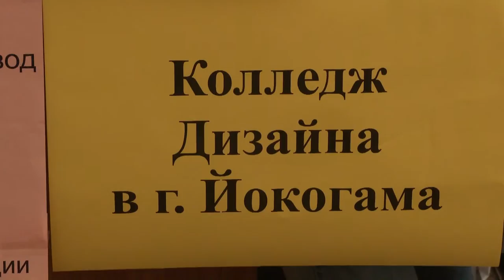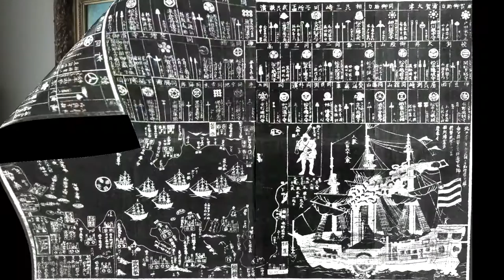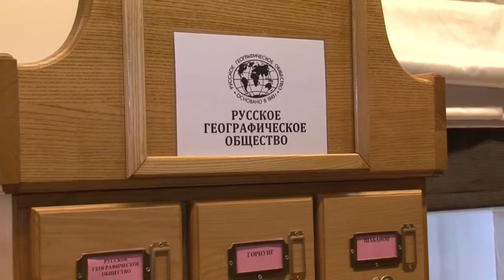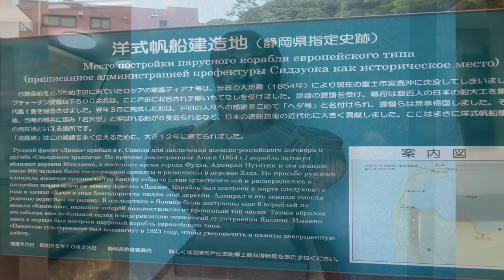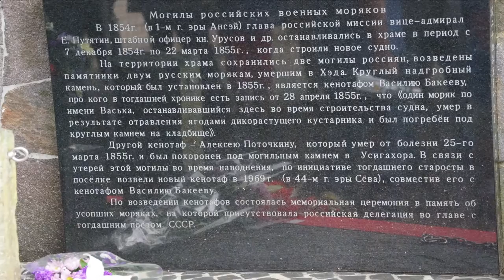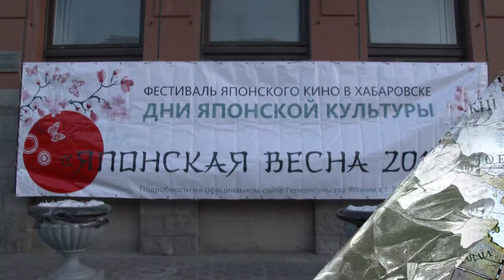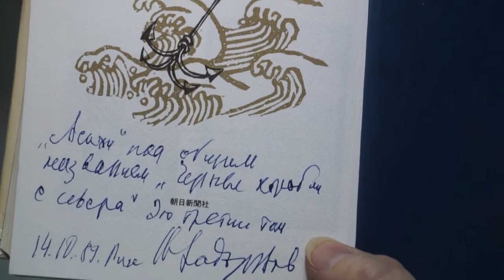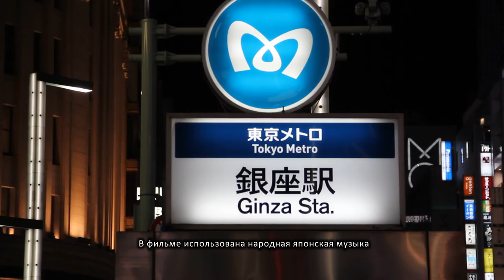Миссия дружбы (режиссер Альберт Самойлов)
Документальный фильм о дипломатической миссии адмирала Евфимия Васильевича Путятина в Японию   с 1852 по 1855 гг. и  подписании Симодского трактата (26 января 1855 года) - первого договора о дружбе и сотрудничестве между Российской империей и Японией.
(Участник 7 Международного фестиваля документального кино «КинЗа», 2016, Тюмень
участник Православного кинофестиваля «Радонеж»,2016, Москва, Специальный приз жюри
участник 4  Международного фестиваля патриотического кино "Защитники Отечества»,  2017,   Казань
Участник 1 Всероссийского кинофестиваля «Мое Отечество», 2017, г. Череповец,
участник кинофестиваля «Победили вместе», 2017, Севастополь,
участник кинофестиваля «Море зовет!», 2017, Санкт-Петербург
участник международного кинофестиваля «Кино-детям», 2017, Самара
участник ХХ фестиваля военно-патриотических телевизионных фильмов и передач «Щит России», 2017, Пермь, Диплом жюри фестиваля
участник Х открытого всероссийского фестиваля документальных фильмов «Соль земли», 2017, Самара, Приз губернатора Самарской области «За утверждение российской государственности»
участник II Московского медиафестиваля патриотической направленности электронных СМИ и телевидения «РОДИНА В СЕРДЦЕ», 2017, Москва
участник VII Всероссийского кинофестиваля «Виват, Россия!», 2017, Санкт-Петербург-Североморск-Севастополь-Вилючинск, Диплом жюри за 3 место
участник внеконкурсного показа I Всероссийского кинофестиваля исторического и патриотического кино «СЛАВА РОССИИ», 2018, Владикавказ
участник внеконкурсного показа XV Международного благотворительного кинофестиваля «Лучезарный Ангел», 2018 г., Москва)